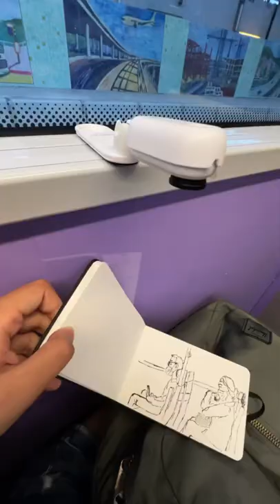Sketching people on the bus | Urban Sketching in Hong Kong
Art supplies in this video:
Sailor Fude de Mannen
Moleskine pocket sketchbook

Camera gear:
Insta360 Go 2 (get a free lens guard!)
iPhone 13 Pro
Lapel mic
Small tripod
Taller tripod for phone
5TB Harddrive
Blue Snowball Ice

ABOUT ME:
Hi there! I'm Becky, and I spend my free time sketching around Hong Kong. I make videos about my adventures as well as some tips and tricks I've picked up along the way. I also spend a lot of time photographing the cityscape and sell prints of those over at my Etsy shop